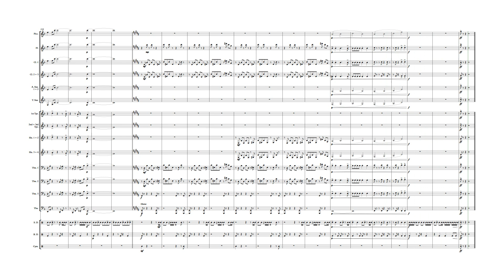Tearing Through Heaven from Fire Emblem: Three Houses - Original Arrangement for Marching Band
This is an arrangement of Tearing Through Heaven from Fire Emblem: Three Houses that I wrote as soon as the game came out. I've let it sit for a while in case if I wanted to do anything else with it, but I think it's time to release it. This arrangement is for a marching band ensemble.